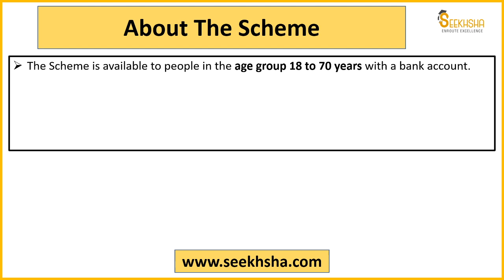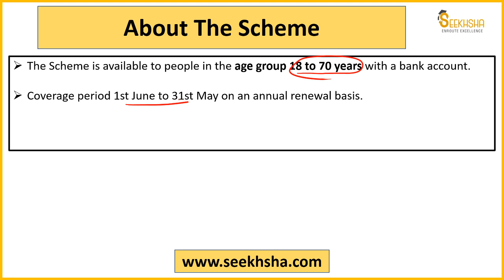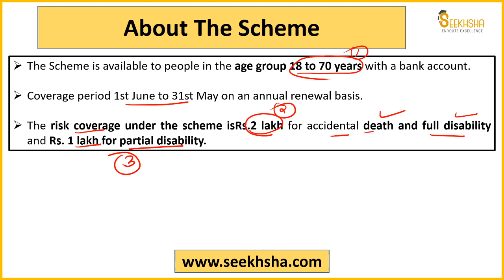Social Security- Pradhan Mantri Suraksha Bima Yojana apfc upscapfc upscepfo @SEEKHSHA​